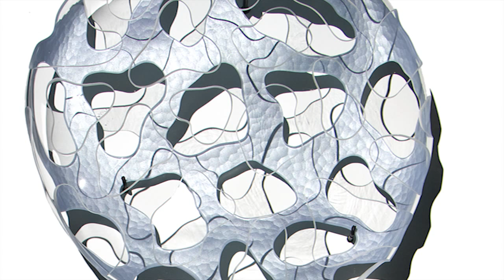Narrative in Glass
Kirra Galleries are delighted to present an
exhibition titled NARRATIVE IN GLASS featuring
the work of nine Australian glass artists.

Lisa Cahill's work talks about the vast beauty
of the ocean. It can be serene and calm, at other
times its wild storms can be brutal. When light
shimmers on the surface the sea is transformed
into an angelic vision hiding its potential to be wild
and volatile. With this work Lisa aims to create
a place for quiet contemplation, an artwork that
ponders the reality beyond the visible.

Christopher John explores the relationship
of pattern to the human form with intimations of
interior states of being and the mythos of antiquity
and for many years he has returned to the human
face at his "Licht Moif".

Mikyoung Jung combines kiln-formed glass
with metal and other materials and the fusion
of the two elements allows her to catalogue and
articulate her emotions and encountered visual
experiences acquired while travelling which for
Mikyoung is a continual migration.

Kristin McFarlane regards glass as ideal
for layering images and text to create three
dimensional and creative works due to its tactile
and sensual qualities. The nature of glass with
its inherent refractions and optical qualities takes
the graphic elements into a realm of unique
dimensions.

In his latest work Peter Nilsson's theme is "to
catch or get caught". Peter is working with aquatic
motifs and in this exhibition he will concentrate
on situations where the figures are catching their
prey, or they are caught by a force more powerful.
Ruth Oliphant recreates an essential aspect
of the modern city based on her experiences
and memories. She explores the use of layers,
bringing them together to create more complex
landscapes and cityscapes.

Yusuké Takemura's innovative methods are a
fusion of traditional technique with contemporary
knowledge that he has developed to translate
ideas concerning human experience, history
and space.

Lorry Wedding-Marchioro uses imagery
derived from intangible elements sourced from
poetry, music and the natural world. Often a
word or phrase will inspire a work, the meaning
resonating with her artistic sensibilities.

Originally from a boatbuilding background and
with a strong passion for the ocean; this series
of work by Ben Young symbolises a journey of
life depicted by objects based around the ocean.
Each piece can figuratively express a certain part
of life's journey whether it be dropping anchor
and settling, sailing off on travels or navigating
obstacles. The addition of concrete and steel
have been introduced to represent traditional
construction methods and materials used
commonly in everyday life as well as in the
boat building industry. .